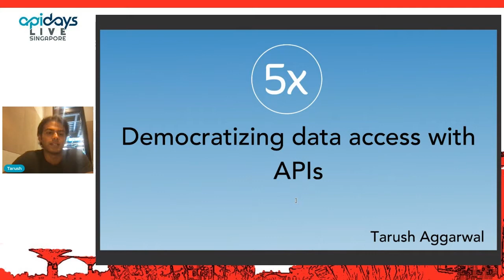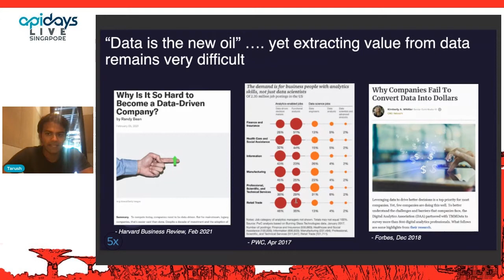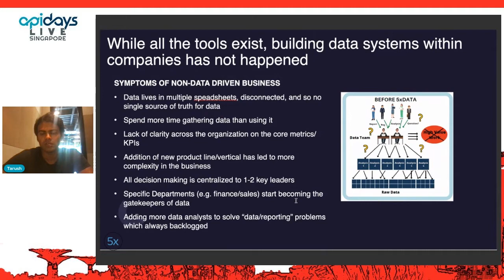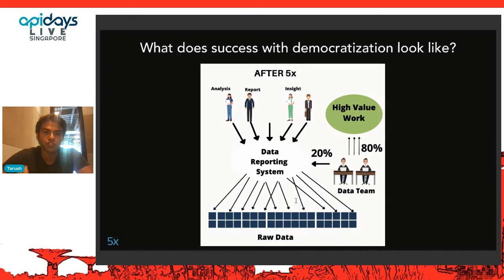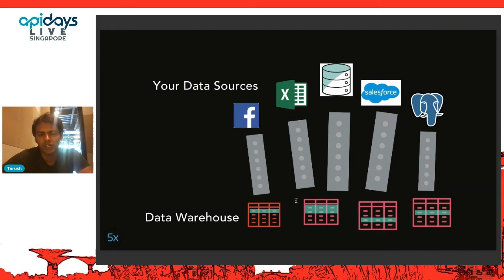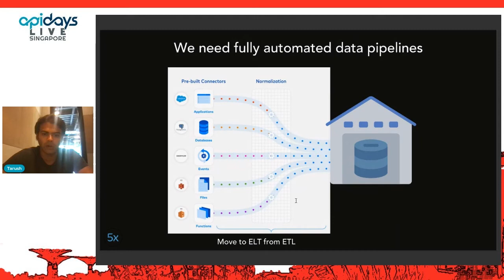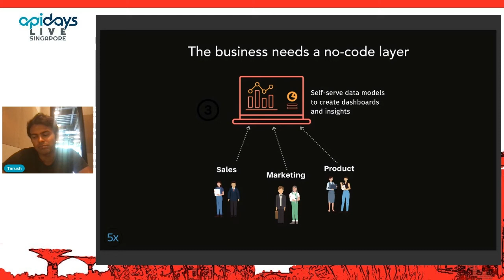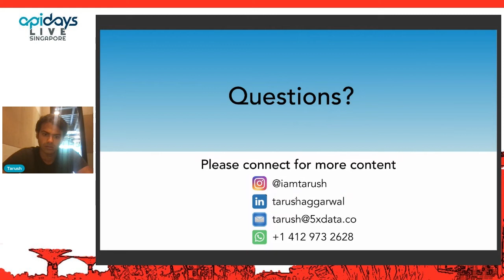Apidays LIVE Singapore 2021 - Democratising data access with APIs By Tarush Aggarwal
Democratising data access with APIs
Tarush Aggarwal, Founder & CEO at 5xData